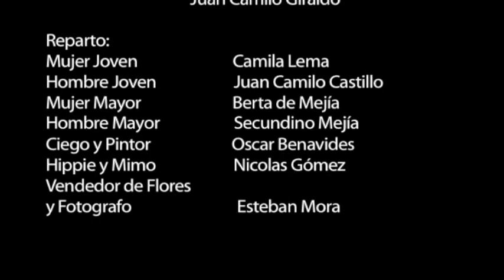Estando Juntos -Deskarga feat. Juan Pablo Gallo (Video oficial Stop Motion)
Deskarga presenta su nuevo video de la canción Estando Juntos.

El producto es la culminación de un proyecto donde se invitaron músicos con el fin de buscar nuevos sonidos.

Composición: Nicolás Gómez
Colaboración Oscar Daniel Benavides

Producción Musical: Sergio Martinez
Co-Producción Musical: Esteban Mora
Asistencia de Producción: Nicolás Gómez y Oscar Benavides

Coros: Ana Maria Mesa
           Catalina D' Antonio

Voz: Juan Pablo Gallo

Teclados: Diego Tamayo

Bajo: Luis Eduardo Palomar

Trompeta: Rafael Andrés Pinzón
Saxofón: Sebastian Sierra